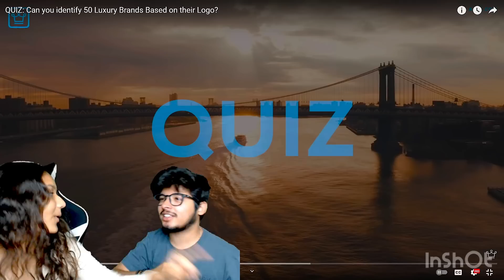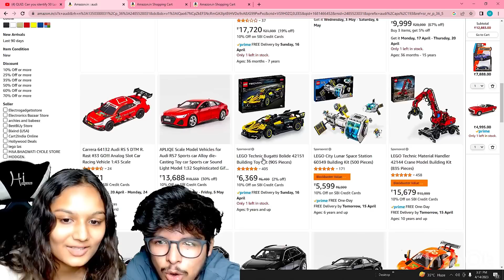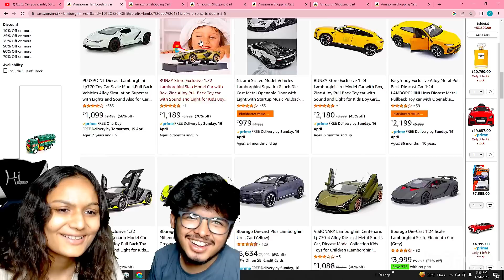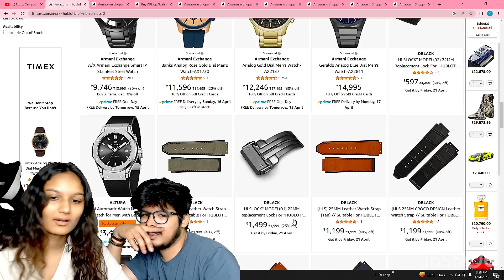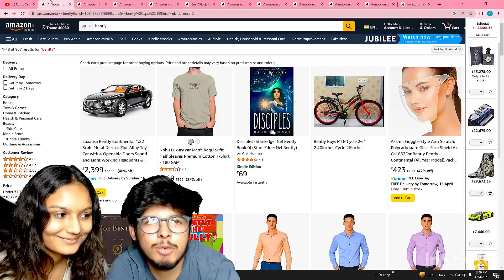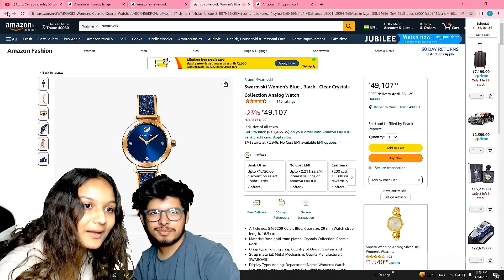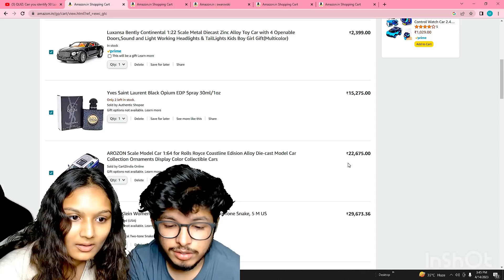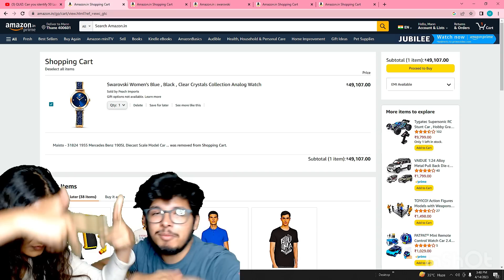Buying Tsg Jash Dream Things😍| *He Cried 🥲| Nidhi Parekh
Buying All the tsg jash dream things😍
He cried 🥲

guess the youtuber by female version